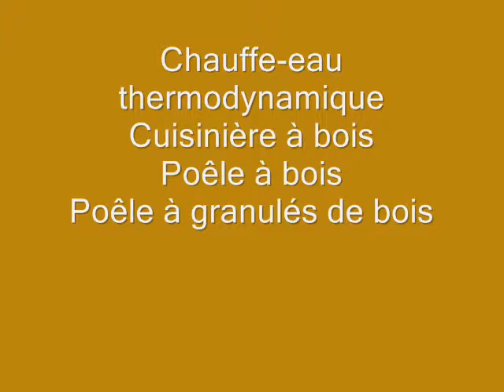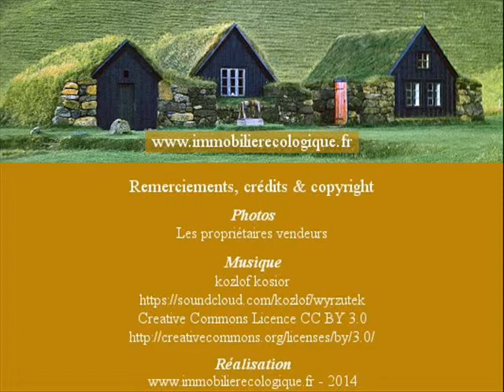Maison écologique à vendre près de Périgueux en Dordogne (24) -- Périgord -- Aquitaine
Située en Aquitaine, en Dordogne (24), la propriété est située à 2,5 km d’une commune d’environ 300 habitants. Périgueux est à 27 km. Bordeaux à 1h30.

Cette belle ferme en Périgord Vert a été soigneusement rénovée pendant 4 ans avec des matériaux naturels. Le calme et la nature caractérisent l'environnement de cette grande propriété.

Avec un hectare de terrain, cette habitation offre environ 216 m² de surface habitable avec 5 chambres, 2 bureaux et 1 mezzanine.

La configuration de cet ensemble de bâtiments offre plusieurs potentialités : éco-gîte, chambres d'hôtes écologiques, habitat groupé, cohabitat, maison à partager.